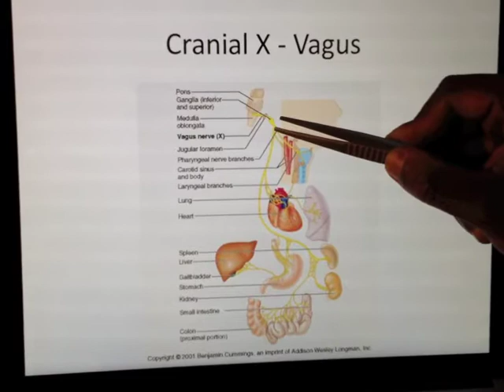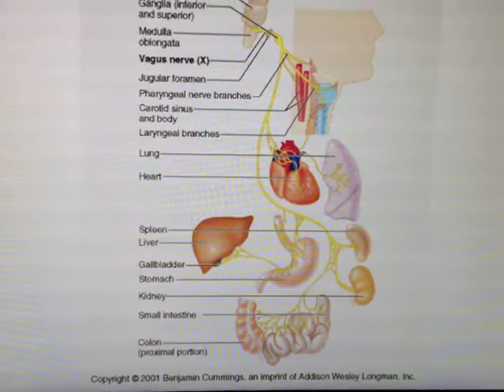Cranial Nerves (10 of 12): Vagus Nerve -- Head and Neck Anatomy 101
A quick guide to the Vagus nerve. More detailed blurb below!

Welcome to our series of videos on head & neck anatomy. We created these videos to help some of our current students with specific problems that they contacted us about, but that means that this is not a complete video course on the anatomy of the head & neck. That said, as we were recording them we realised that they may be useful to other people studying anatomy (or who are just interested!), so we decided to upload them to YouTube in case you find them helpful.

Also, if you like the videos, we'd really appreciate it if you hit the "like" button so we know how we're doing!

OUR TITLES:
Head and Neck Anatomy 101: Introduction
Head and Neck Anatomy 101: Embryology 1
Head and Neck Anatomy 101: Embryology 2
Head and Neck Anatomy 101: Skull (1 of 5)
Head and Neck Anatomy 101: Skull (2 of 5)
Head and Neck Anatomy 101: Skull (3 of 5)
Head and Neck Anatomy 101: (Skull 4 of 5)
Head and Neck Anatomy 101: Skull (5 of 5)
Head and Neck Anatomy 101: Carotid and vertebrobasilar systems (Vasculature 1 of 4)
Head and Neck Anatomy 101: Maxillary artery (Vasculature 2 of 4)
Head and Neck Anatomy 101: Venous drainage (Vasculature 3 of 4)
Head and Neck Anatomy 101: Lymphatic drainage (Vasculature 4 of 4)
Head and Neck Anatomy 101: Principles of the nervous system
Head and Neck Anatomy 101: Introduction to Cranial Nerves
Head and Neck Anatomy 101: Olfactory nerve (CN 1 of 12)
Head and Neck Anatomy 101: Optic nerve (CN 2 of 12)
Head and Neck Anatomy 101: Oculomotor nerve (CN 3 of 12)
Head and Neck Anatomy 101: Trochlear nerve (CN 4 of 12)
Head and Neck Anatomy 101: Trigeminal nerve (CN 5 of 12)
Head and Neck Anatomy 101: Abducens nerve (CN 6 of 12)
Head and Neck Anatomy 101: Facial nerve (CN 7 of 12)
Head and Neck Anatomy 101: Vestibulocochlear nerve (CN 8 of 12)
Head and Neck Anatomy 101: Glossopharyngeal nerve (CN 9 of 12)
Head and Neck Anatomy 101: Vagus nerve (CN 10 of 12)
Head and Neck Anatomy 101: Accessory nerve (CN 11 of 12)
Head and Neck Anatomy 101: Hypoglossal nerve (CN 12 of 12)
Head and Neck Anatomy 101: Principles of the autonomic nervous system in the head and neck (ANS 1 of 7)
Head and Neck Anatomy 101: Structural components of the autonomic nervous system (ANS 2 of 7)
Head and Neck Anatomy 101: Anatomical divisions of CN III, V, VII and IX Part 1 (ANS 3 of 7)
Head and Neck Anatomy 101: Anatomical divisions of CN III, V, VII and IX Part 1 (ANS 4 of 7)
Head and Neck Anatomy 101: Parasympathetic distribution (ANS 5 of 7)
Head and Neck Anatomy 101: Sympathetic distribution (ANS 6 of 7)
Head and Neck Anatomy 101: Sympathetic distribution (ANS 7 of 7)